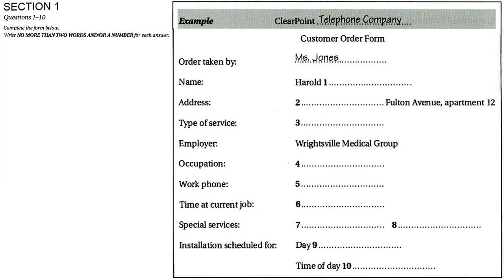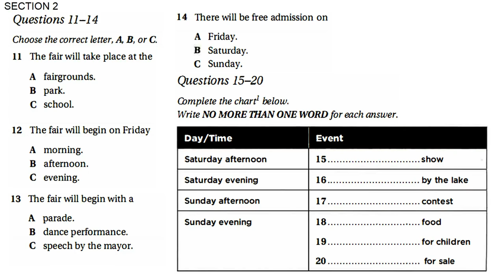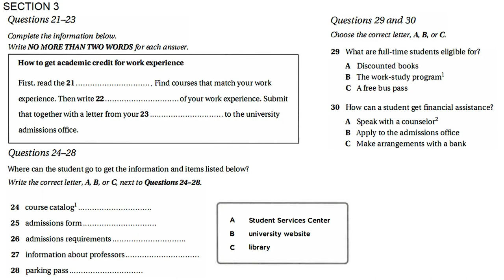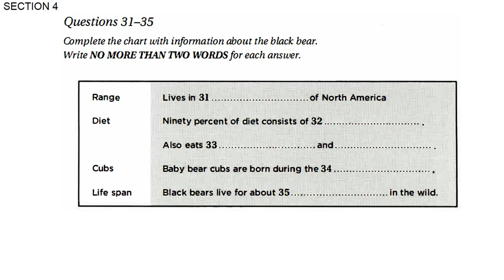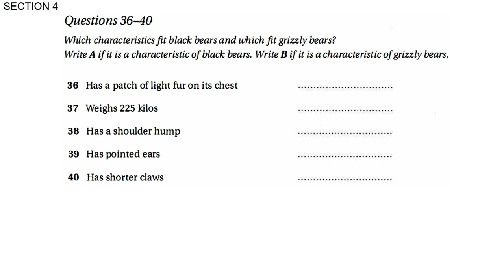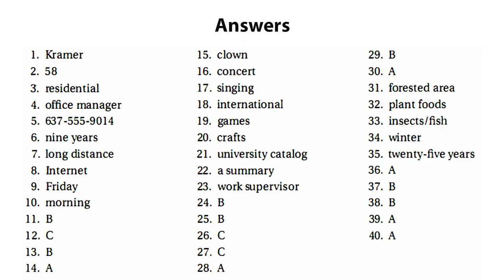DEC 31 TODAY'S LATEST LISTENING PRACTICE